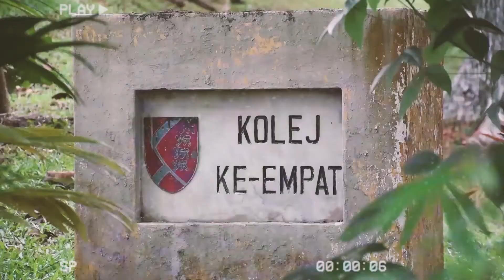LASYKARTISTIK AJK VIDEO 2020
Di sebalik setiap titik peluh, keluhan, tenaga, kasih dan sayang adalah sebuah keluarga.

Terima kasih kepada setiap wajah yang terlibat secara langsung dan tidak langsung, anda sangat bermakna.